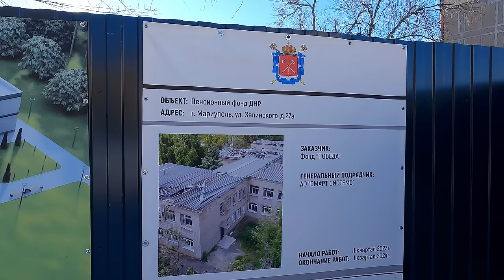МАРИУПОЛЬ. Возводят ещё новостройки на ЖК Невский.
Друзья, по вашей просьбе сегодня мы с вами прогуляемся от Тысячи мелочей, через дворы к дому по пр-ту Ленина, 114, 121, а затем я вам покажу новостройки, которые возводятся на ЖК Невском. Рекомендую к просмотру!
Благодарю Вас за поддержку! Всем мира и добра!